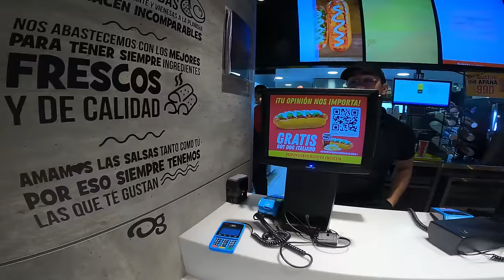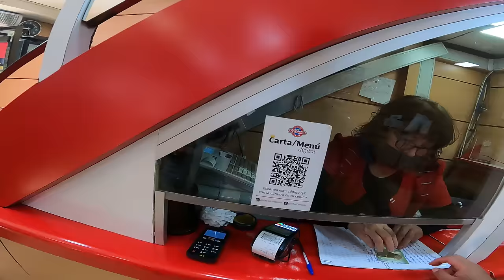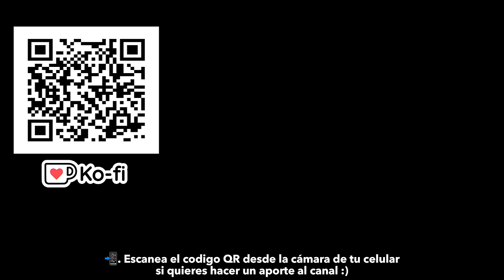Argentino prueba COMPLETOS CHILENOS por PRIMERA VEZ 🇨🇱 ... | Chile #10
Es hora de probar la comida rápida más típica de Chile: los completos. Pero vamos a hacerlo a lo grande, probando de distintos lugares y de distintos sabores!

Momentos del video:

00:00 Introduccion
00:34 Qué vamos a comer?
2:40 Completo #1
7:10 Completo #2
10:55 Completo #3
14:36 Cosas sobre la ciudad
16:50 Completo #4
21:20 El mejor completo